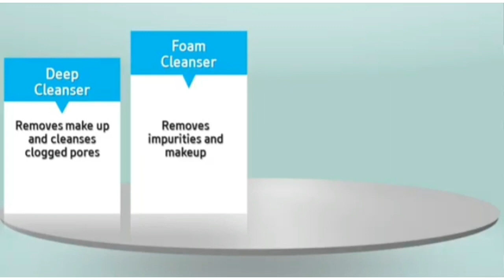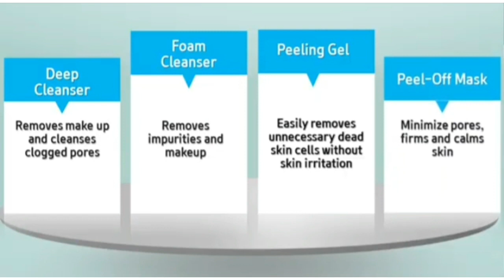Atomy Evening Care 4 Set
how to use the Atomy
Evening Care 4 Set.
The Atomy Evening Care 4 Set consists of
 1) Deep Cleanser
2) Foam Cleanser
3) Peeling Gel
4) Peel-Off Mask